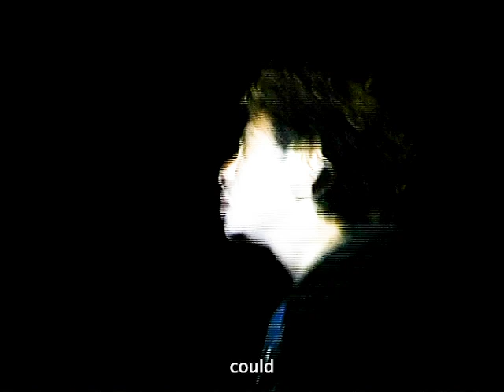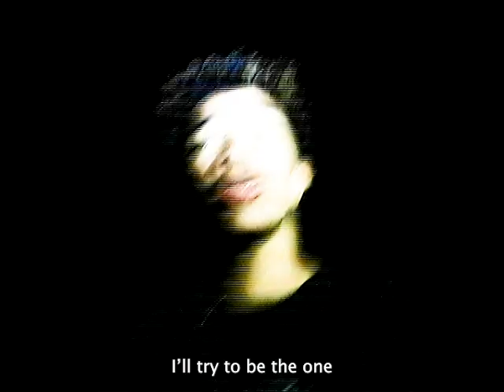ECLPYSO - SEVEN DEMO(official music video)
SEVEN MUSIC VIDEO! coming soon to all platforms!

an FSG*WRLD PRODUCTION

Directed by Frank Alonso
Edited by Frank Alonso
Assistant Editor - Chris Valenzuela
Production Coordinators - Oscar Alonso, Addison Bray

Performances
Anthony Alonso
Angel Chaves
Roy Calva
Jeshua Medina